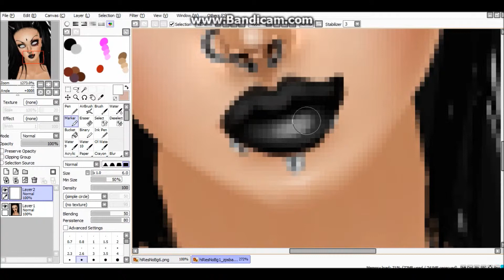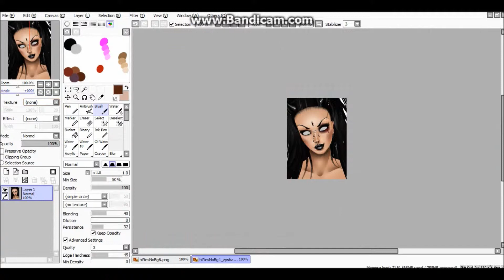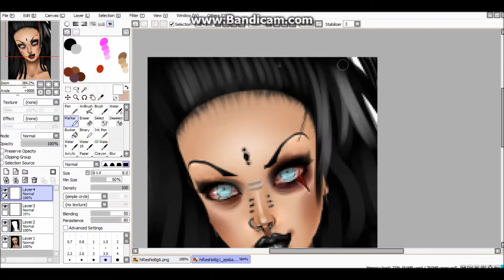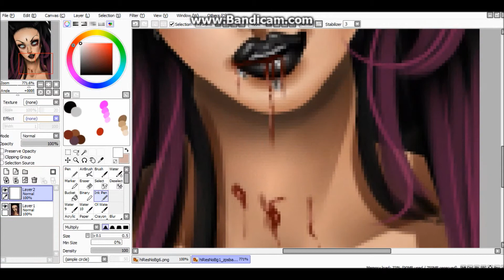:Lil Creep Pix: - Speededit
Made for Pix@IMVU

Photo Eidting - Paint tool sai
Tablet - Waco Bamboo create